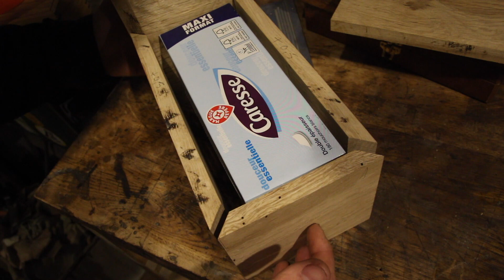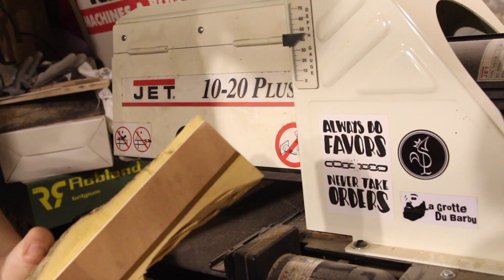Gérer ses erreurs au cours d'un projet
Une boite de kleenex pas tout à fait comme je l’avais imaginée, mais finalement beaucoup plus jolie que prévue.
J’ai utilisé du chêne liège portugais, du muiracatriara de Guadeloupe et du buis français.

Ponceuse calibreuse Jet 10-20 Plus
Scie sur table Dewalt DW745
Raboteuse dégauchisseuse Dewalt D27300
Scie à ruban Makita LB1200F
Cloueur Makita AF505+
Scie radiale Festool Kapex 120
Défonceuse Triton TRA001
Table de défonceuse
Scie à araser
Chariot Rockler
Scotch aluminium
Perceuse Festool T 15+3 Li-lon
Scie à chantourner Proxxon
Lime électrique Black et Decker
Sangle de serrage Rockler
Racloir StubaÏ : en vente bientôt
Scie japonaise Dictum
Outils de sculpture Dremel
Ponceuse à bandes Festool BS 75 E
Alcool à brûler : bidon de 5L en grande surface de bricolage
Ponceuse Festool ETS 150/3

Le shop

Wishlist Amazon

Code pour une réduction de 15% sur vos achats en ligne chez Modyf : SYLVIE15